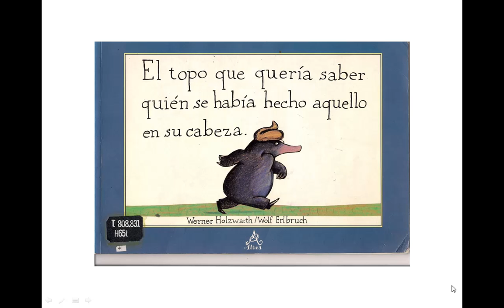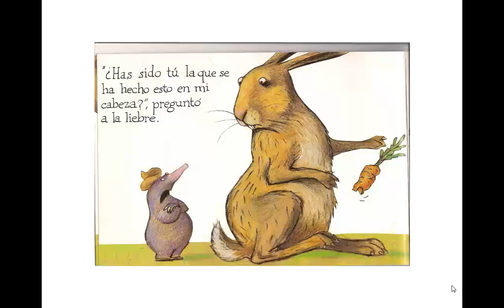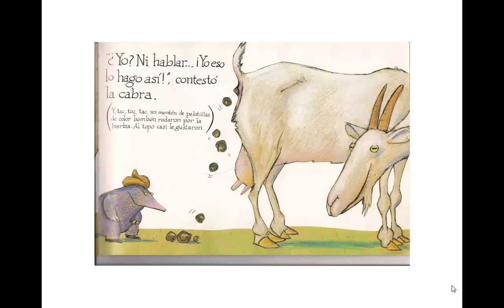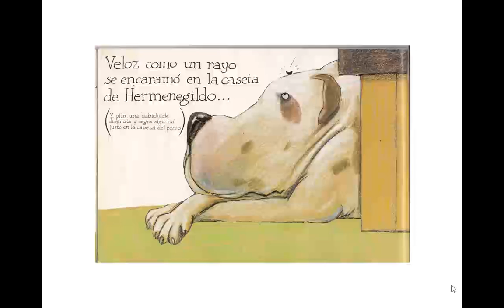El topo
Lectura del cuento "El topo que quería saber quién se había hecho aquello en su cabeza" de Werner Holzwarth y Wolf Erlbruch.